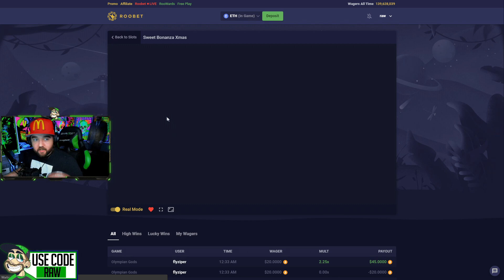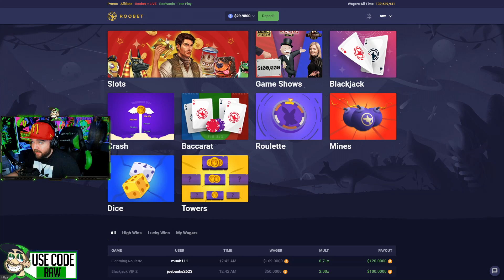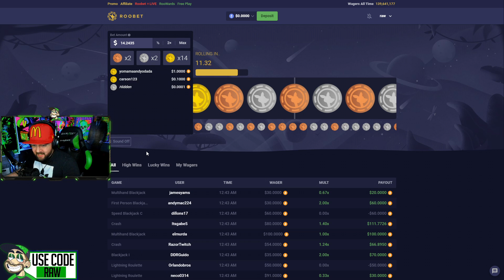SWEET BONANZA BONUS BUY (BANANIES)